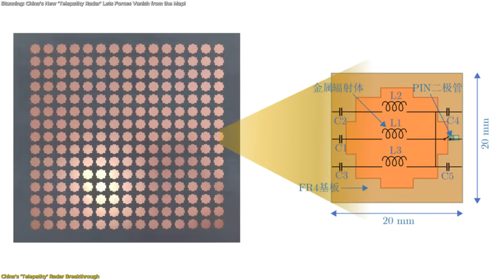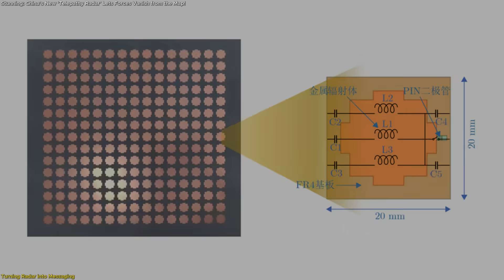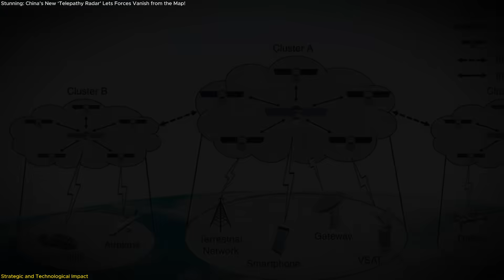Stunning: China’s New ‘Telepathy Radar’ Lets Forces Vanish from the Map!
China has just unveiled a revolutionary communication system called “telepathy radar”—a silent, signal-free way for platforms to exchange data without broadcasting any traceable emissions. Instead of using traditional radios, this new technology embeds messages into radar reflections from satellites using programmable metamaterials. That means no signals to detect, jam, or track. In this episode, we explore how the system works, why it’s a potential game-changer for advanced communication, and what it means for the future of secure data transmission. We also explain how synthetic aperture radar (SAR) and smart surfaces combine to deliver real-time, invisible communication. Join us as we break down the science, the innovation, and the strategic edge this gives in a world racing toward stealth tech supremacy.
To learn more, click to watch the full breakdown
 References:

🚀 Space tech. Satellites. Innovation.